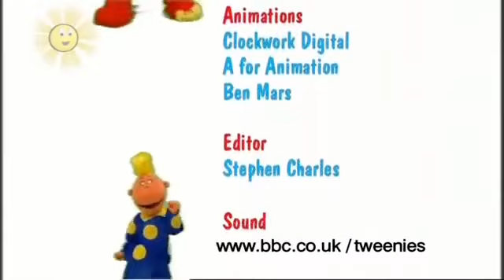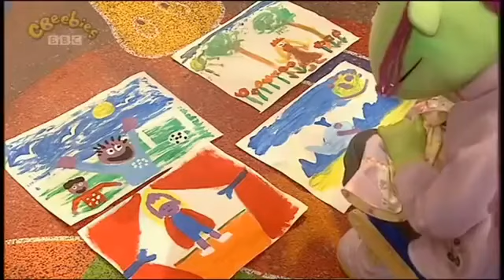TWEENIES MUSIC OF STRINGS REVERSED